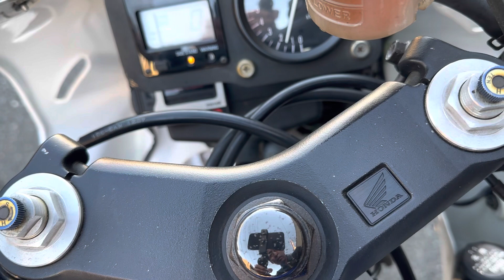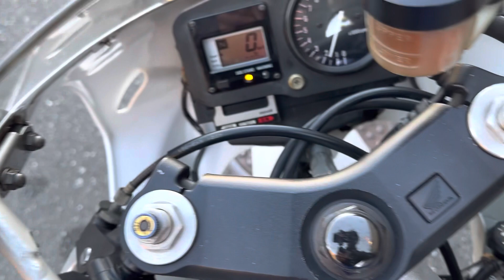NSR-SPのエンジン始動🤣エンジン回転上がらず😢この後、少し良くなった🤣🤣